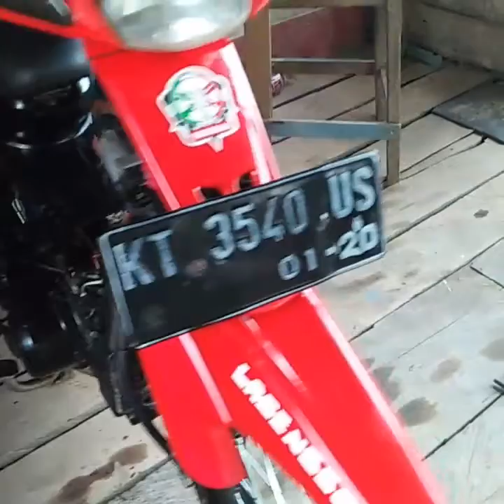FizR cabe cabean tali gasnya putus buka langsung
gas putus buka langsung,buka langsung tali gas,ganti pakai yang asli jangan yang kw kw an
FIZR cabe cabean
gas putus

ganti langsung